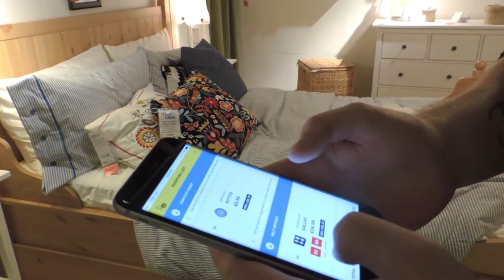Moving Vlog #2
IKEA here we come! Only 1 more day until the big move!